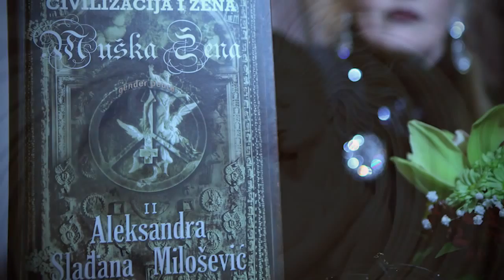SG - Civilizacija i zena - novembar 2012.